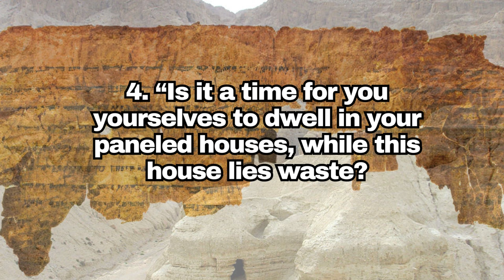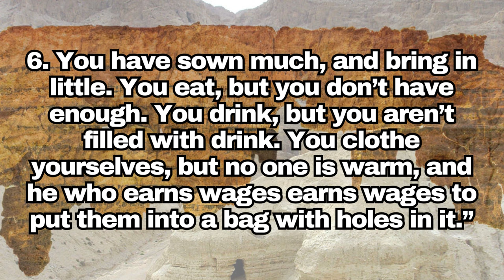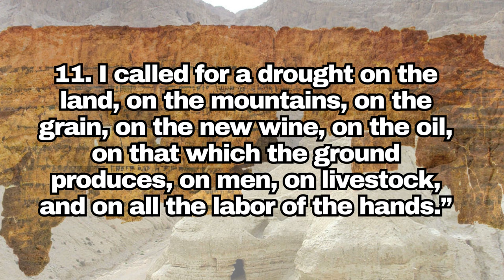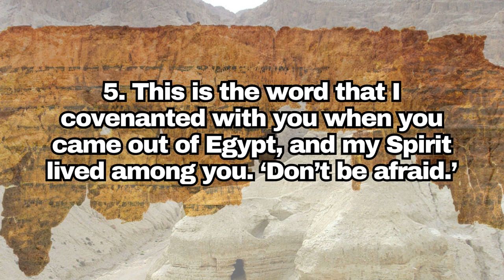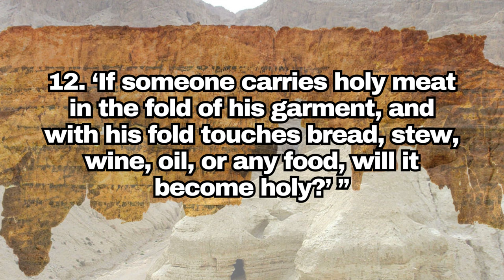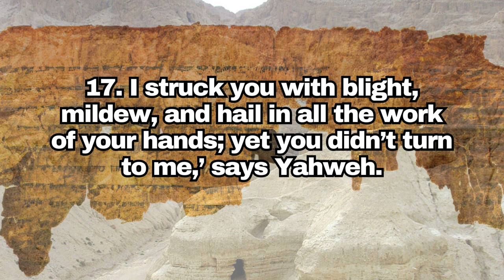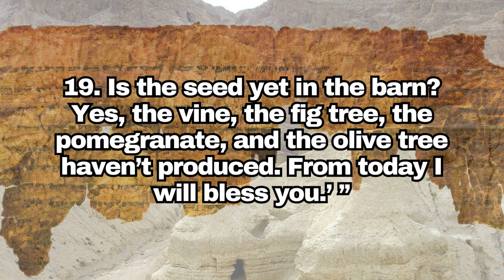[Dead Sea Scrolls] Haggai 📜 Scrolls of the Minor Prophets Full-AudioBook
Scrolls of the Minor Prophets
Qumran Cave 6
Wadi Muraba’at Minor Prophets